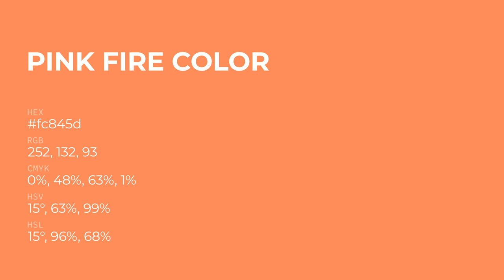Pink Fire color fc845d hex Cool Orange color fc845d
What color is Pink Fire ? fc845d hex, Cool Orange color fc845d

Hex fc845d Color Code is also known as Pink Fire color

Hex fc845d Color code in RGB color code model is created after adding 98.82% red color, 51.76% green color and 36.47% blue color.
Hex fc845d Color code in CMYK color (process color) code model is generated after subtraction of 0% cyan, 48% magenta, 63% yellow, 01% black.